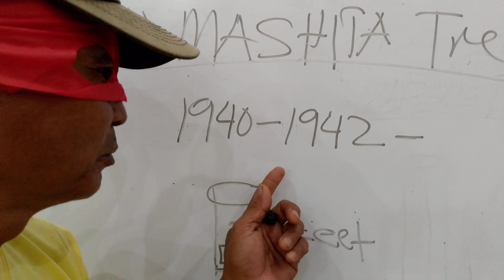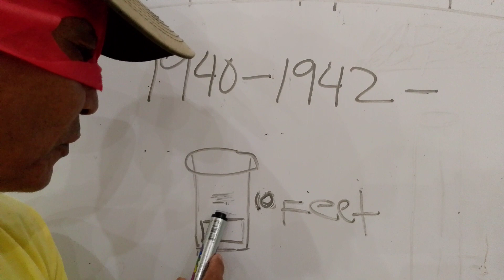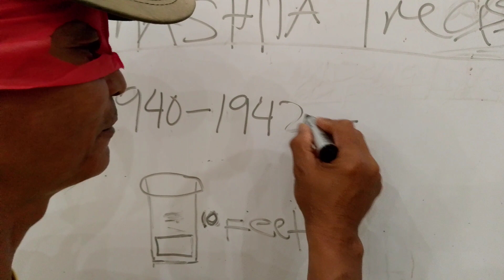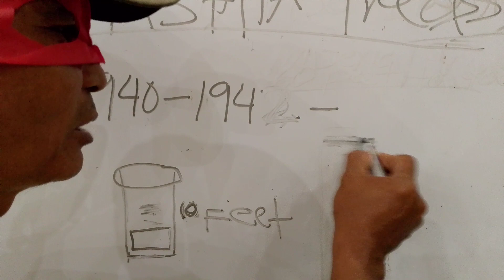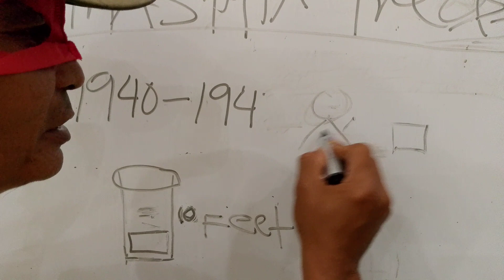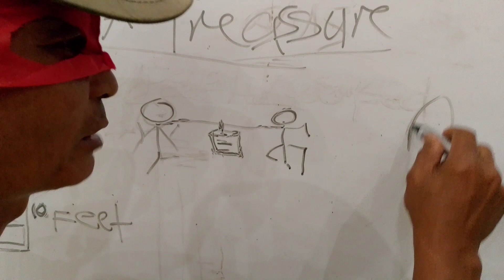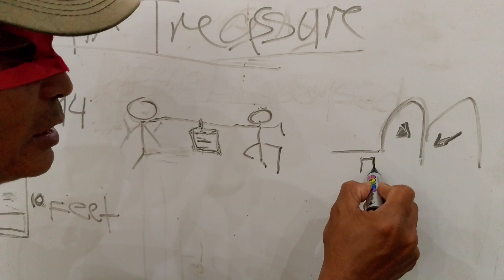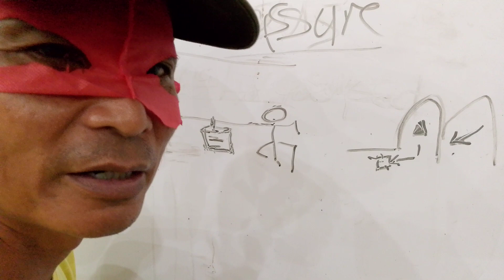TREASURE MARKERS TEACHING METHOD EDUCATION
Thanks you so much for supporting me My YouTube channel And GOD BLESSED US ALL ❤️🙏

yamashita gold bars found in cave tunnel, treasure hunting underwater, yamashita treasure philippines, RED RIDER TREASURE HUNTER PH